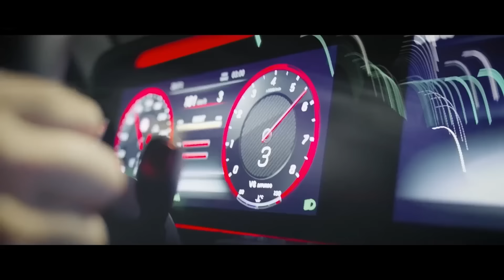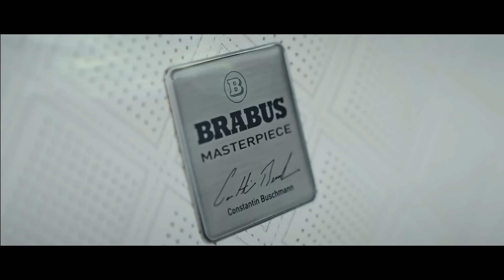"UNTERNEHMER SEIN IST UNBEQUEM" | Mein Talk bei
Wie bin ich CEO von BRABUS geworden? Wie läuft bei BRABUS eine Produktabnahme ab? Wie hat sich Marketing bei BRABUS in den letzten 10 Jahren gewandelt? Ich war Gast bei @THIS-IS-MARKETING und habe mich über diese und viele weitere Themen mit Marcel Knopf auf der Bühne unterhalten.
Habt Ihr Themen, auf die ich noch mehr in meinen Videos eingehen sollte? Was interessiert euch noch? Lasst es mich in den Kommentaren wissen!

Danke, dass ich bei @THIS-IS-MARKETING Gast sein durfte!